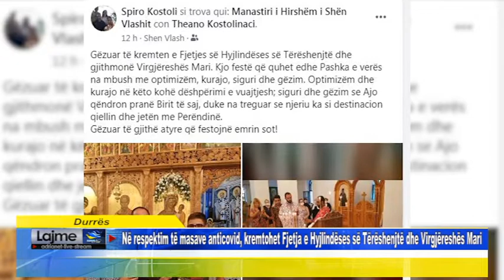Në respektim të masave anticovid, kremtohet Fjetja e Hyjlindëses së Tërëshenjtë dhe Virgjëre